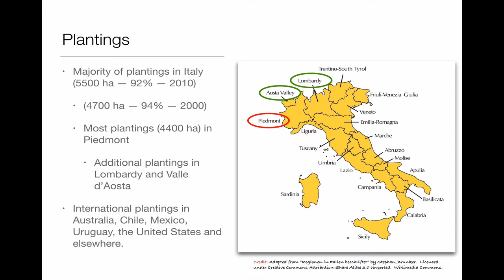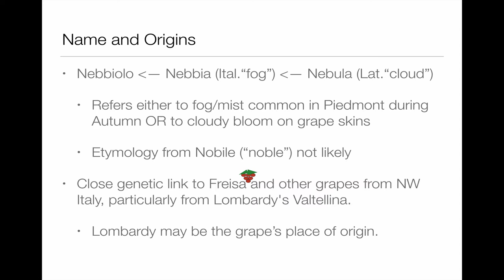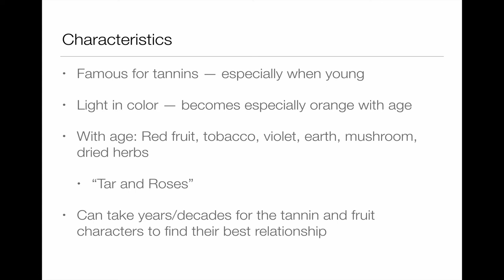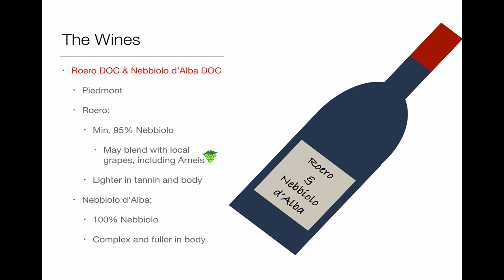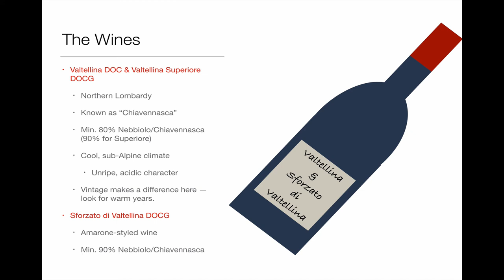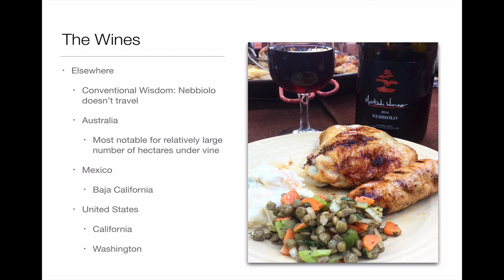Winecast: Nebbiolo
Lifting some of the fog surrounding this grape.